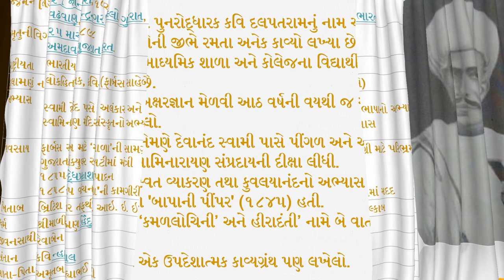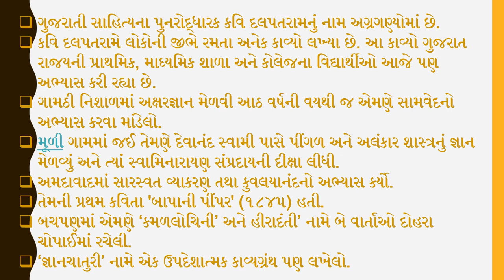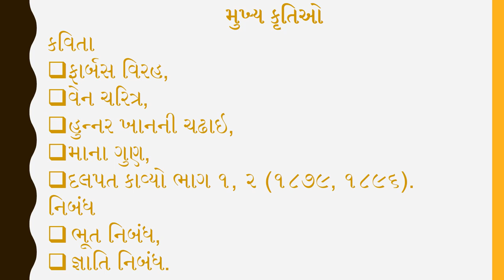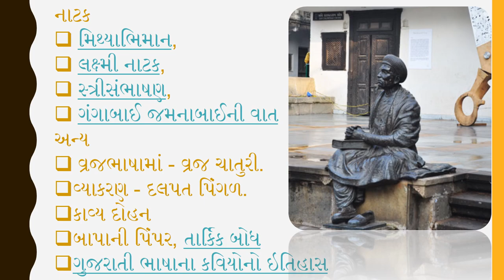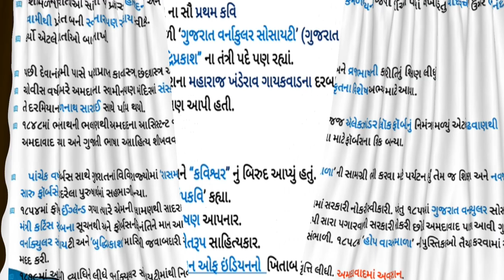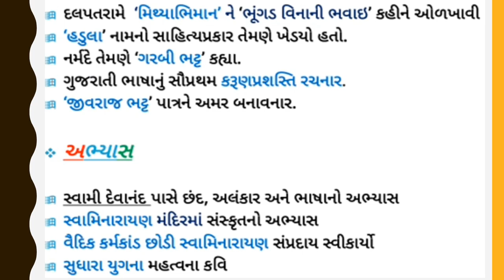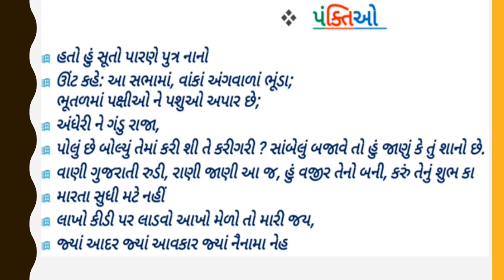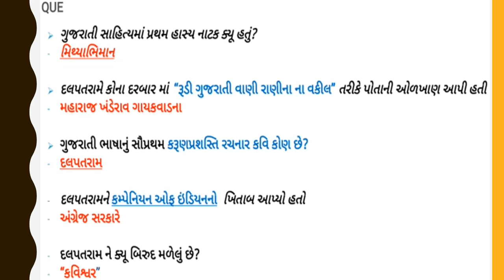Kavi Dalpatram | કવિ દલપતરામ